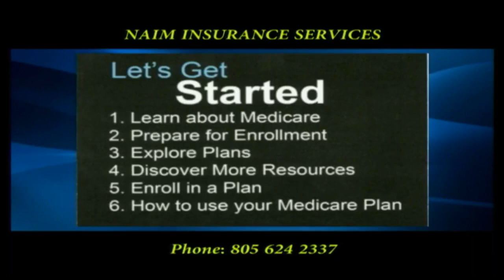6/6/22 Omar Khatab Payame AfghanTV _ Spenay khaberay